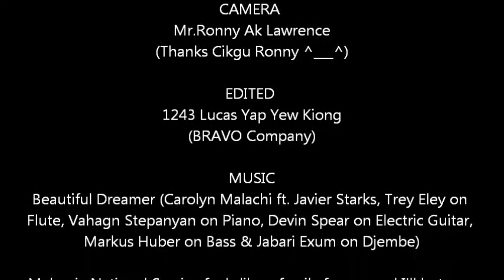VLOG #7 - PLKN-The Last Day Part 1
PLKN- The Last Day Part 1 which is the Closing Ceremony for National Service.My journey as well as the journey of my friends ended here but a new Quest start from that point and we are changed from Bad to Good and Good to Better .